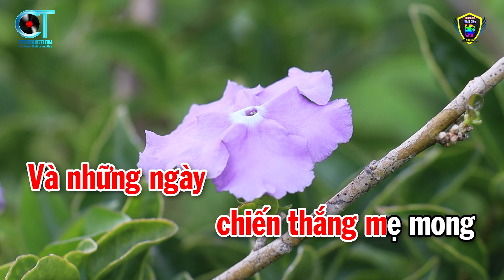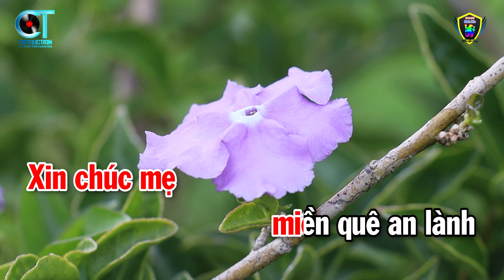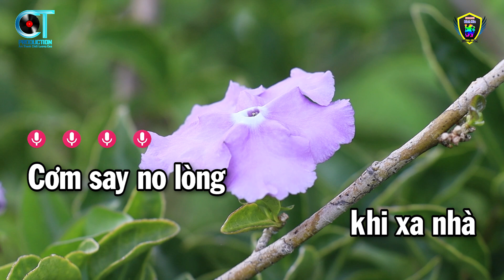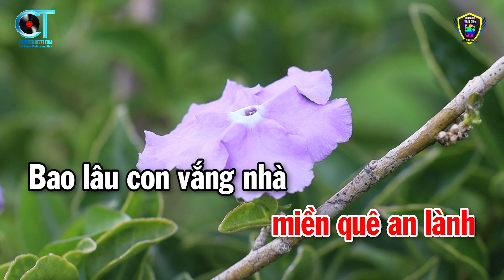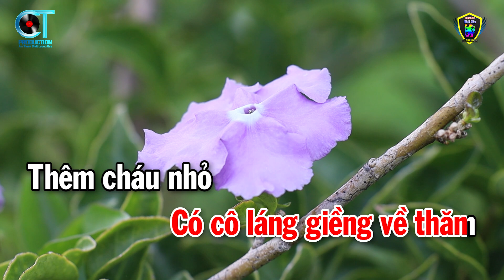Karaoke Lá Thư Tiền Tuyến Tone Nữ - Nhạc Sống Mới Hay 2023 | Karaoke Bách Hóa